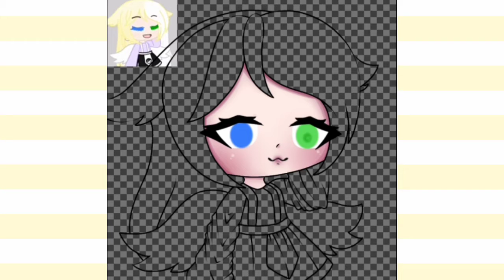совапилапиво 🗿🌊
А мне не нравится рожа ☺️👉👈💖